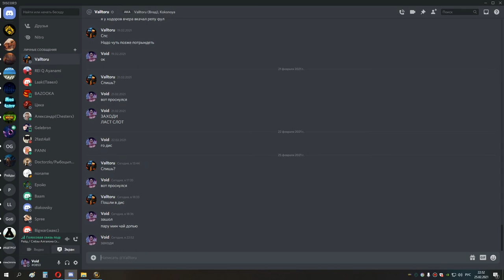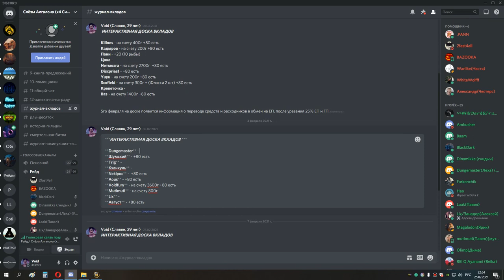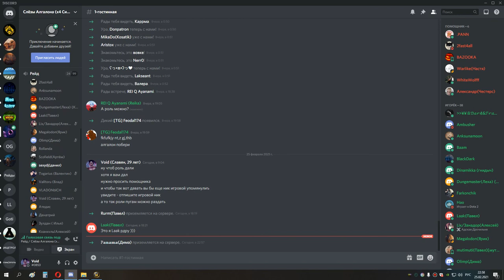1я часть ОС+ОКО 25 хпал 25 02 21